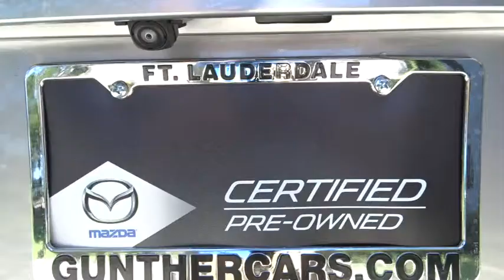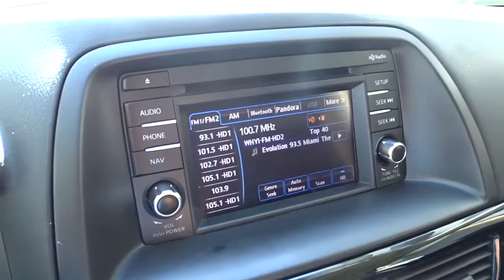2015 Mazda CX-5 Fort Lauderdale, Plantation, Weston, West Palm Beach, Miami, FL U096634A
2015 Mazda CX-5
2015 Mazda CX-5 2015 Mazda CX-5 Touring - Stock#: U096634A - VIN#: JM3KE2CY0F0490270

Gunther VW
1680 South State Road 7

A superb choice for your active lifestyle, our One Owner Certified 2015 Mazda CX-5 Touring presented in pristine Liquid Silver injects pleasure into your daily routine! Under the hood is Mazda's ingenius SKYACTIV 2.5 Liter engine which generates 184hp. Paired with a smooth-shifting 6 Speed automatic transmission, this Front Wheel Drive machine rewards you with exceptional fuel economy of near 32mpg on the open road!  Stunning from every angle, the sporty contours of our CX5 Touring are accented by halogen fog lights and sexy alloy wheels. Slide onto the premium cloth upholstery on the 6-way power adjustable driver's seat with lumbar support and take a moment to admire the sophisticated design of the cockpit. You'll enjoy the ease-of-use of a full-color touchscreen display with a rear view backup camera, Bluetooth hands-free phone and audio, HD and Pandora radio with voice command, and SMS text message audio delivery and reply. Added conveniences such as the advanced key-less entry system, a 40/20/40 dual split folding rear seat back and rear privacy glass make every ride feel first class!  A Top Safety Pick, our CX-5 has been carefully constructed with advanced safety features to prevent and protect you from challenging driving situations. Spacious, versatile, safe, and fun to drive, your CX-5 awaits! MAZDA CERTIFIED comes with additional warranty.  Mazda Certified Pre-Owned means you not only get the reassurance of a 12mo/12,000 mile Limited Warranty, and up to a 7-Year/100,000 mile Limited Powertrain Warranty, but also a 150-point inspection/reconditioning, 24/7 roadside assistance, and a vehicle history report.